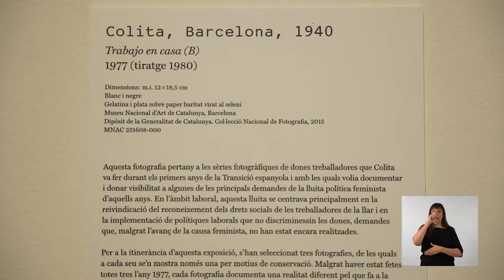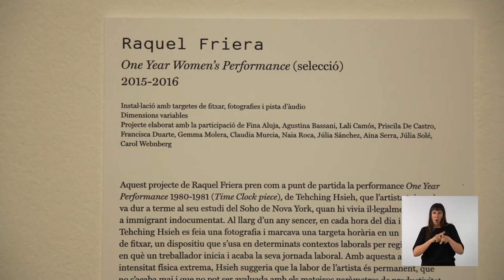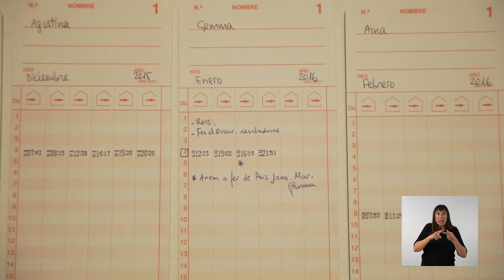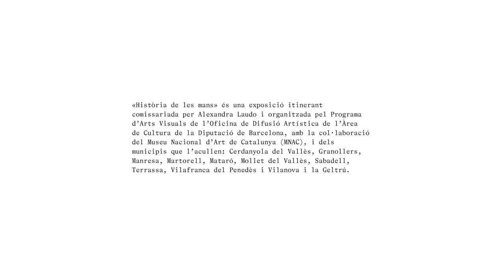4. Les mans, el treball, les cures